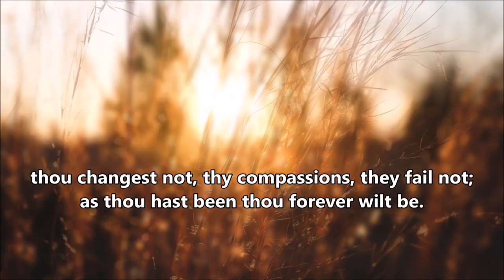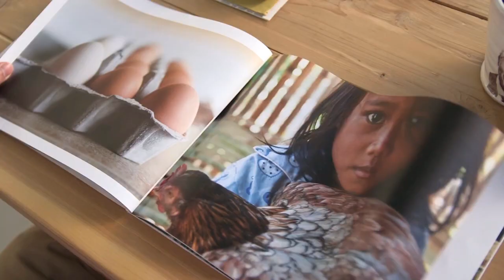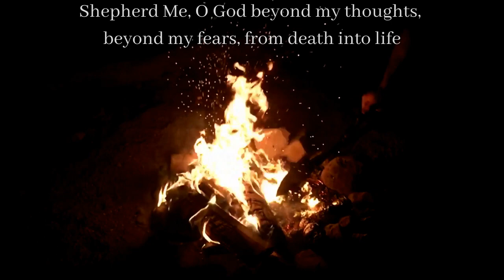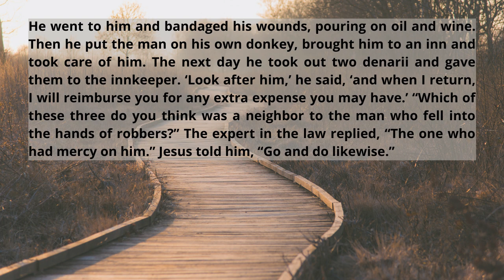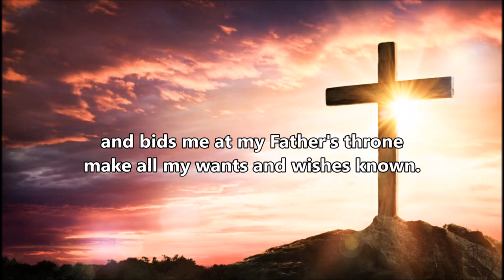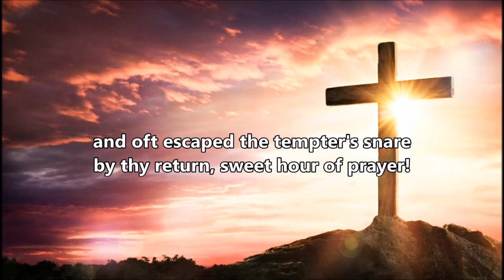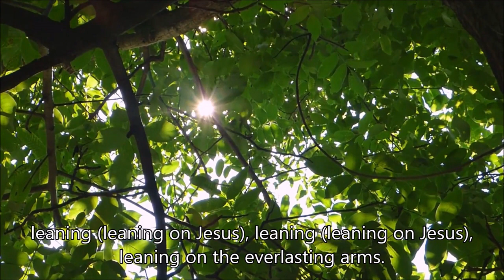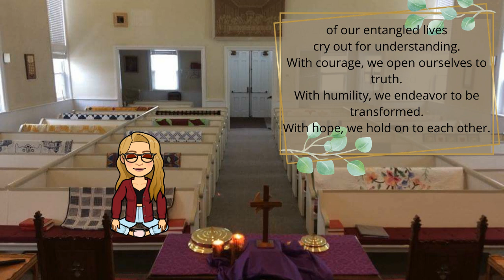Compassion - MCCC Remote Worship - Feb 21, 2021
Good morning church family! Thank you for choosing to worship with us today. Our message this morning comes from Rev Chad.

Special thanks to MaryEllen Hamlin for serving as our elder this week and Olivia Kuchenbecker for reading scripture. As always, we thank Jan Green for providing organ and piano for us today. Our outro music was "Meditation On “Chereponi” Arr. By Richard Blake, performed by Jan. Special thanks to Ally Hurd for the special care she shows our kids and Carol Magyarics for her technology and video assistance.

Music is provided through CCLI (2779199 Size A) and One License.

Intro music from CenterPeace. MCCC Video by Sarah Smith. Most stock video obtained through Pexels. Graphics created through Canva.

Other parts of the service and service preparation attributed to Katie Cook and Rev Barclay of Enfleshed Liturgy that Matters.